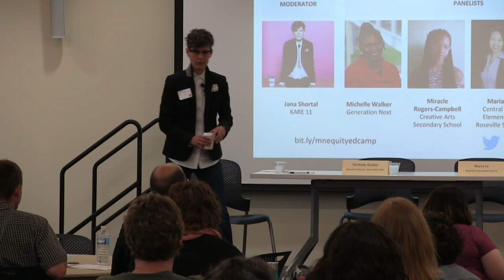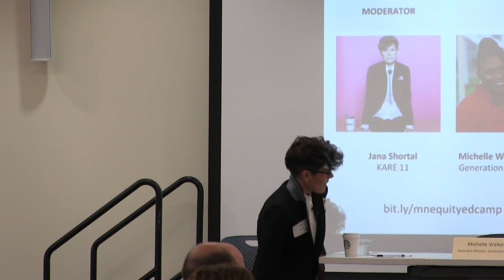MN Educational Equity Edcamp 2017 - Panel Discussion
MN Educational Equity Edcamp 2017 was held July 20, 2017 at Hamline University in St. Paul, Minnesota. The event included a panel discussion moderated Jana Shortal from KARE 11, featuring Michelle Walker (Generation Next), Maria Le (Roseville Area Schools), Anthony Galloway (WMEP), and Andre,  a student at SCSU majoring in education.